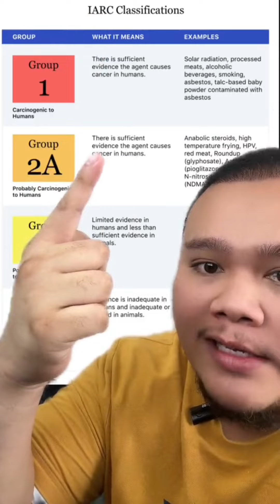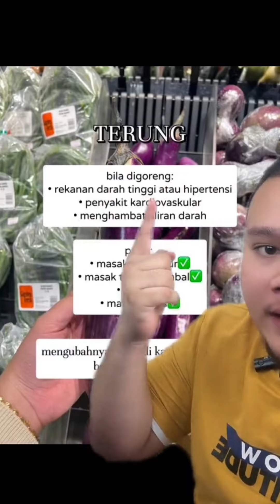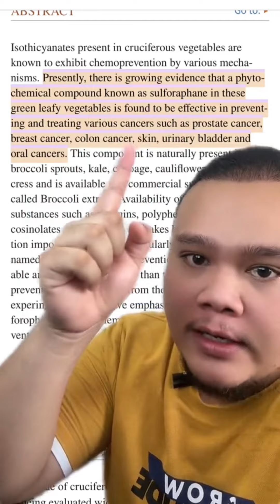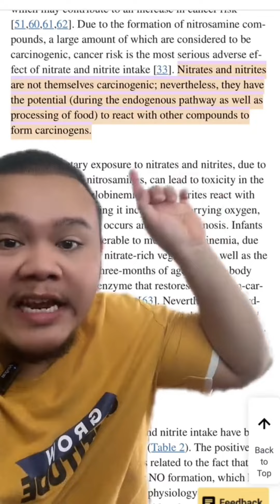STOP MAKAN BROCOLLI, KOBIS DAN TERONG… BAHAYA